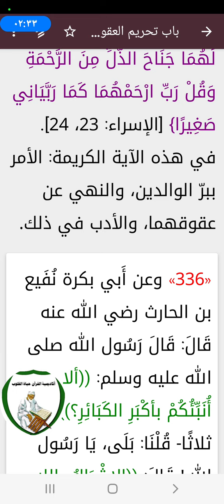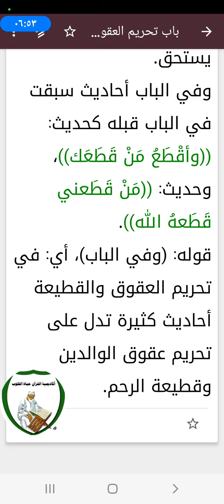تحريم العقوق وقطيعة الرحم